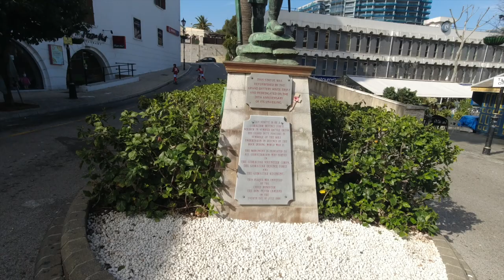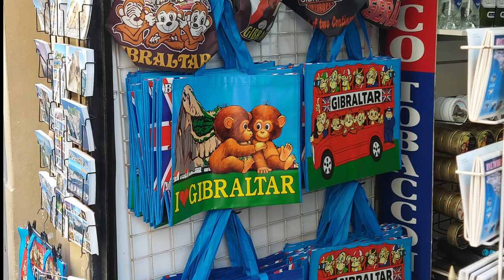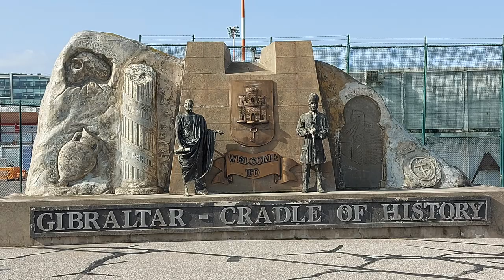Gibraltar - das Highlight unserer Reise, Fish and Chips inklusive - Nr. 238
Ein Ziel das wir uns unbedingt vorgenommen haben auf unserer Reise war natürlich Gibraltar.
Britische Gepflogenheiten in Südspanien - das mussten wir uns anschauen.
Wir wurden nicht enttäuscht, es war ein sehr erlebnisreicher Aufenthalt mit Wohnmobil und Fahrrad in Gibraltar.

In unserem Amazon-Shop findet ihr alle Produkte die wir verwenden:
Vielen Dank!